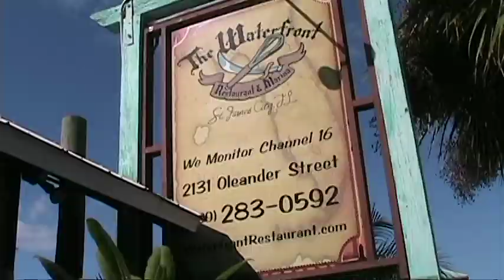Boater's Treasures TV Lunch at the Waterfront Restaurant. Fort Myers Beach Video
Chris and his crew at Boater's Treasures TV crew have lunch at the Waterfront Restaurant in St. James City, Pine Island Florida. Fort Myers Beach Video